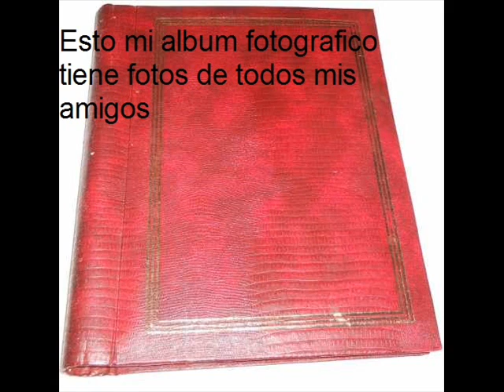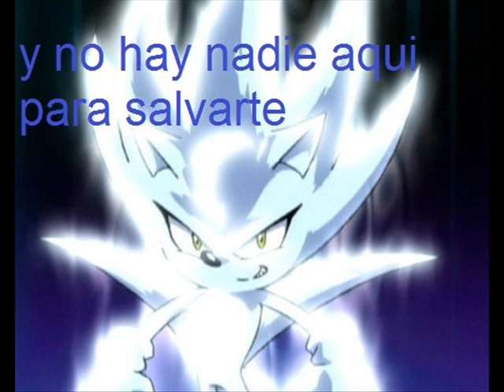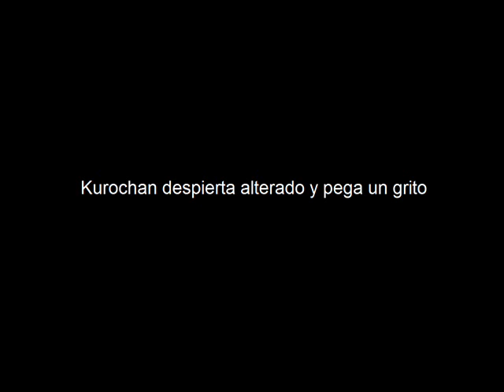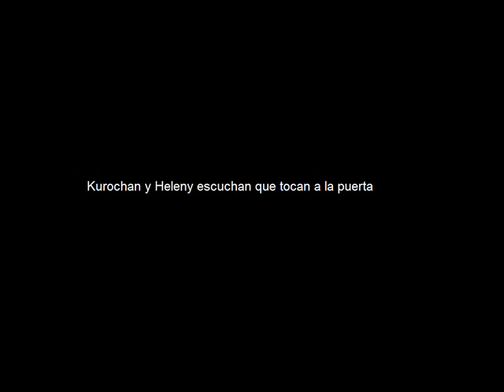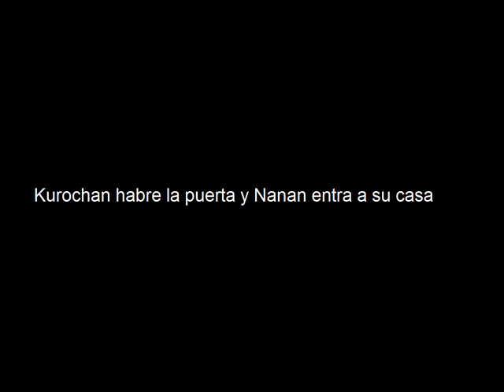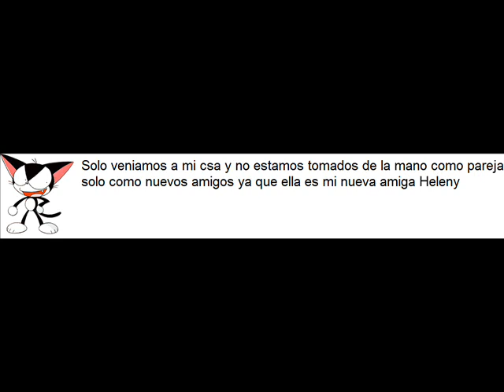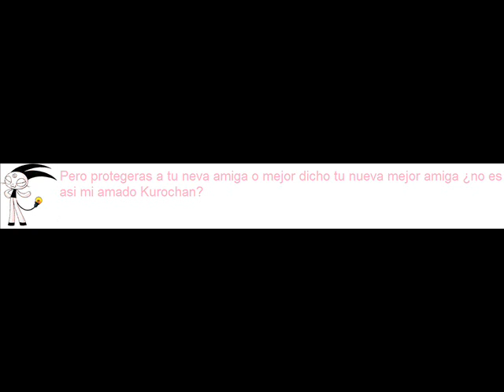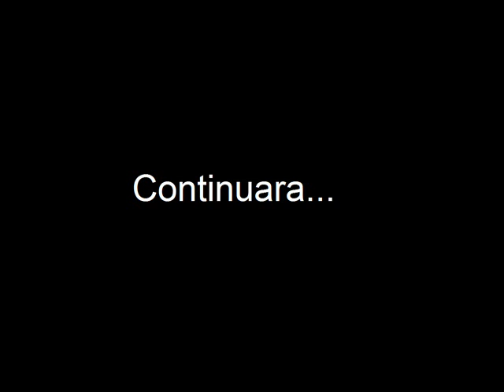El encuentro de Kurochan con Heleny Capitulo 7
En el 7° capitulo de mi serie aparece la acosadora de mi OC y MI OC tiene una pesadilla